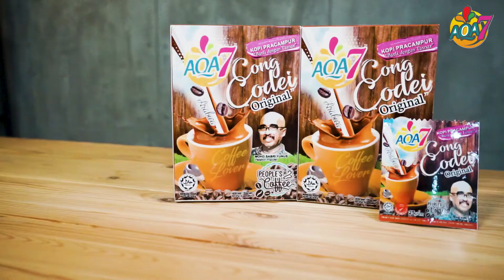Kopi Pok Ya Cong Codei